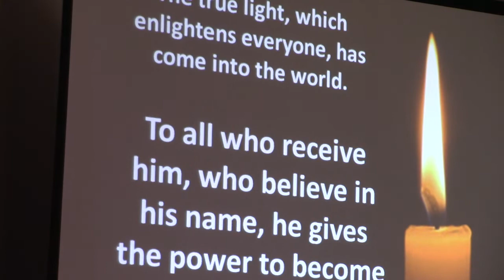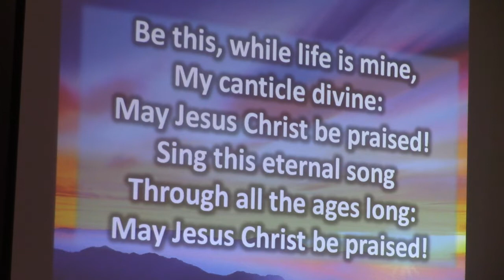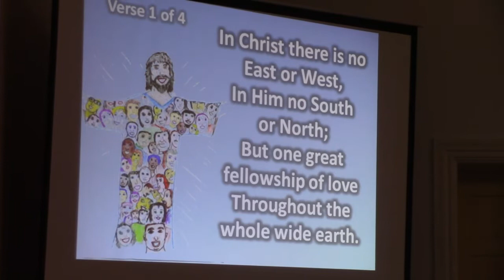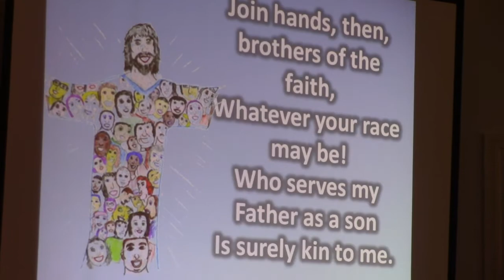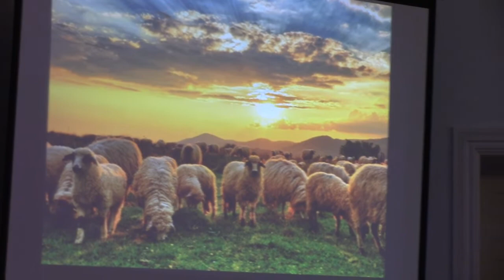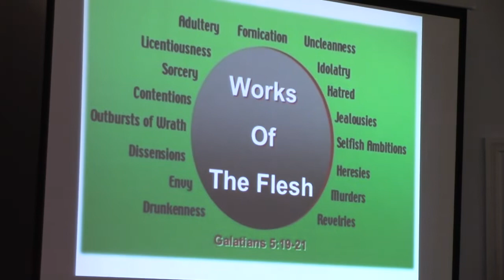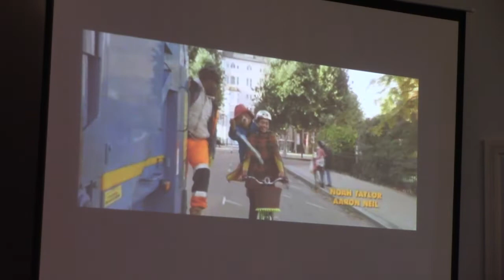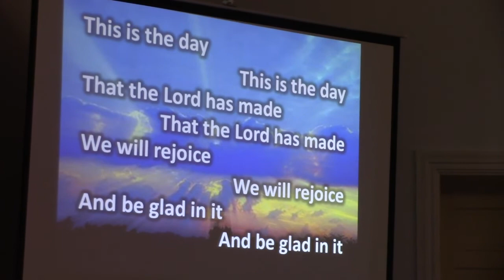Lost Creek Presbyterian Church service 91618